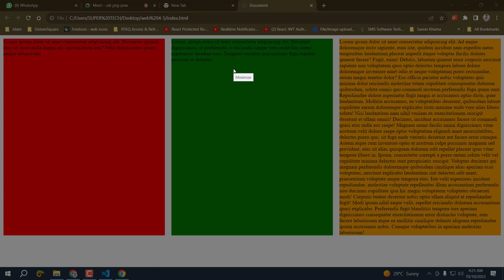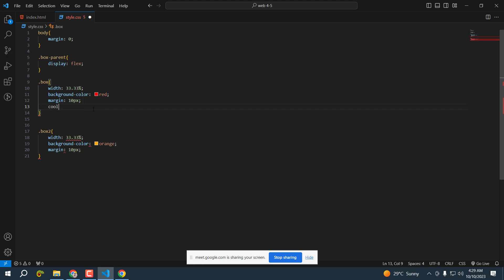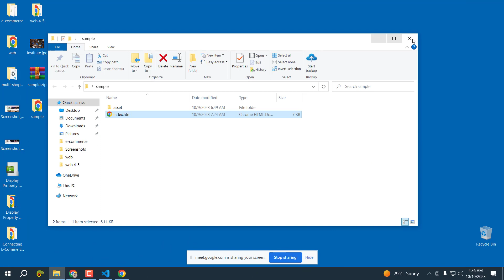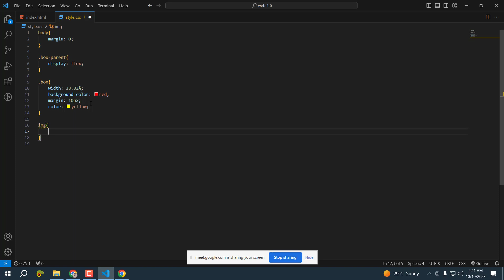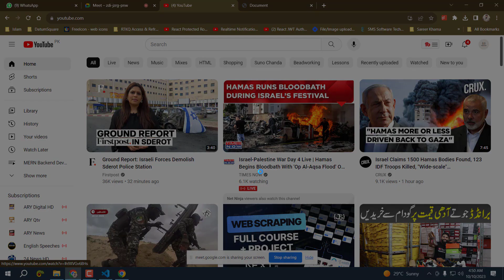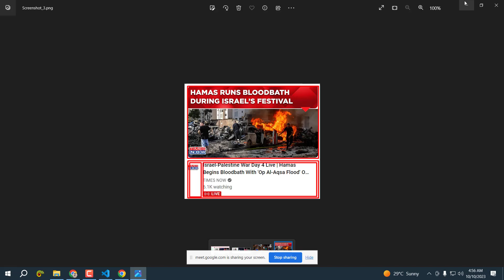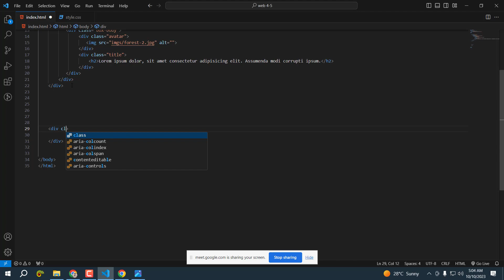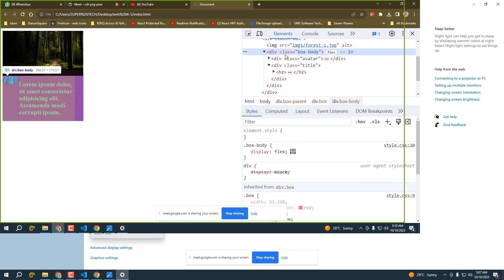Working with Flexbox Layout in HTML CSS